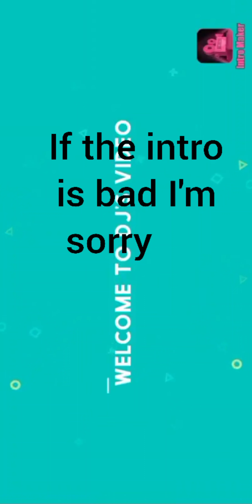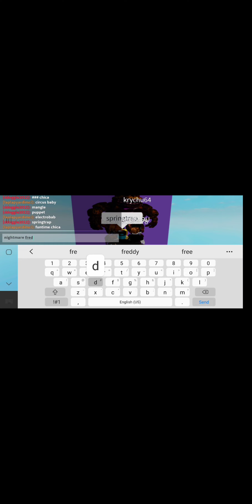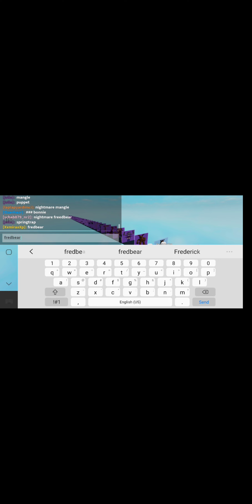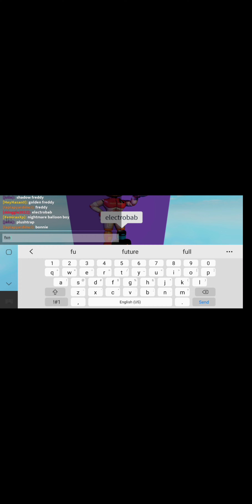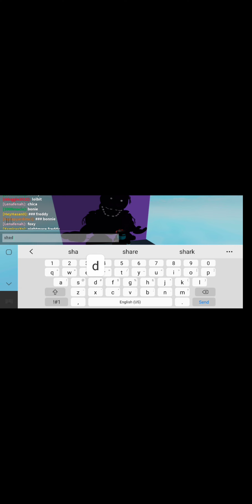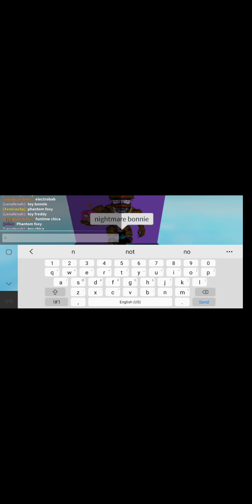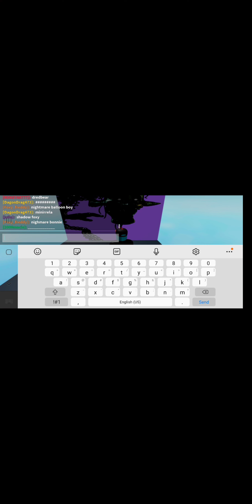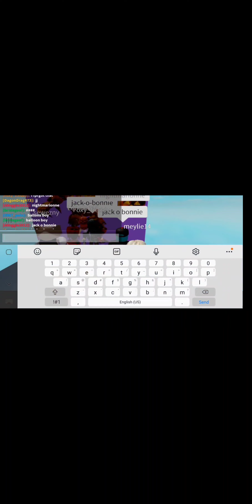dj plays roblox guessing fnaf characters